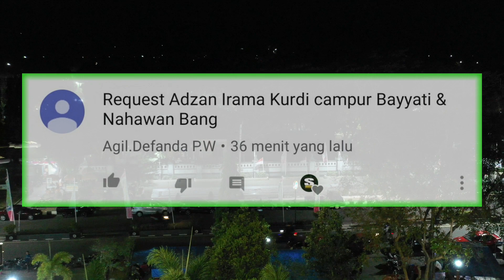APA JADINYA Adzan Bayati CAMPUR Adzan Nahawan Kurdi ??? Yuk Belajar Adzan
Adzan merdu ini adalah campuran dari adzan bayati dengan adzan nahawan kurdi, yaitu pada lafadh pertama adzan bayati sedangkan lafadh kedua pakai adzan nahawan, apa serasi? Saya rekam pakai drone dji mavic 2 pro semoga bermanfaat dan berkah amin